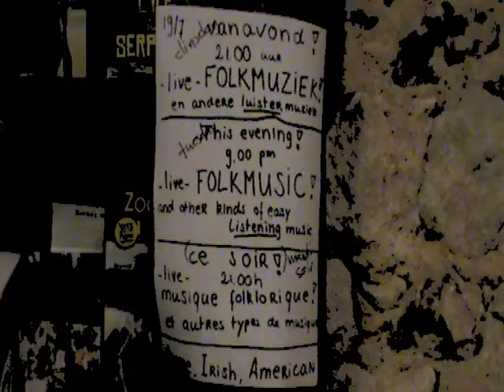a night at la petite brenne 2011 - sunny sailor boy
Dit is een registratie van een optreden van de gelegenheidsband 'La Petite Brenne Kwartet', opgenomen op 19 juli 2011op de camping La Petite Brenne in Frankrijk.